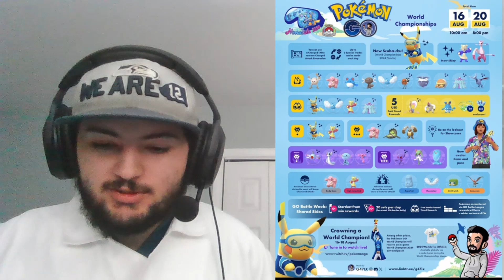Free Elite tm, tons of stardust and chance at rare Pokemon for Pokemon Go world championships event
Hello, I am SeahawksFan2017 in Pokémon Go and we have Free Elite tm, tons of stardust and chance at rare Pokemon for Pokemon Go world championships event. I hope you enjoy the video. Please Let me Know What content you'd want to see from me. Any Likes or subs are deeply appreciated and I just want to make fun videos for you to enjoy. Have a Great day.